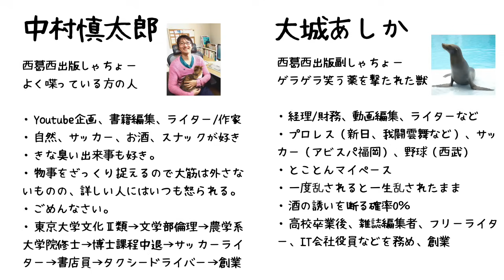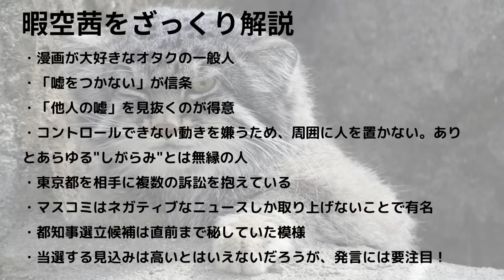緊急速報！ひまそらあかね都知事選立候補を最弱出版社社長が解説します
番組へのご感想、投げ銭はOFUSEまで！

YouTube番組で精読する予定の書籍
（まだお持ちでない方は以下リンクよりどうぞ！）

『ネトゲ戦記』暇空茜

『トランスジェンダーになりたい少女たち　SNS・学校・医療が煽る流行の悲劇』アビゲイル・シュライアー

『リベラルという病』山口真由

‹未定ながら精読したい本›
『あさま山荘1972』坂口弘

※著者の坂口氏はあさま山荘事件の総大将格で、現在は死刑囚。

『トランスジェンダーの原理: 社会と共に「自分」を生きるために』神名 龍子

『世界一やさしいフェミニズム入門 早わかり200年史』山口真由

『お笑いジェンダー論』

『私はイスラム教徒でフェミニスト』

『女性優遇≠ダイバーシティ』

☆キャンペーン中、広告料が結構入るのでご興味ある方は是非！☆
耳で聴く読書　Audible（オーディブル）

・2ヶ月無料！（以降は月1500円ですが、2ヶ月で退会も可能）
・12万以上の対象作品が聴き放題

【西葛西出版の書籍ご紹介】

『〝サッカー旅〟を食べ尽くせ！ すたすたぐるぐる　信州編』

サッカー本大賞2022優秀作品！
『〝サッカー旅〟を食べ尽くせ！ すたすたぐるぐる 埼玉編』
Amazon

■ポッドキャストの登録はこちらから！

◇中村慎太郎◇

著書
『サポーターをめぐる冒険 Jリーグを初観戦した結果、思わぬことになった』

◇大城あしか◇